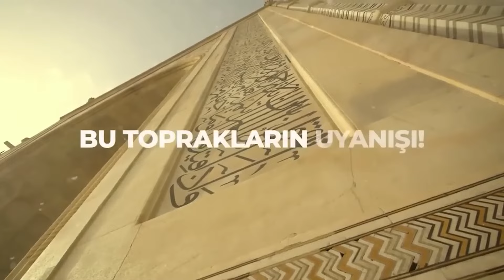Konfor Alanında mısın, Yoksa Sorumluluk Almak İstemeyenlerden misin? | Cenk Sabuncuoğlu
Konfor Alanında mısın, Yoksa Sorumluluk Almak İstemeyenlerden misin? | Cenk Sabuncuoğlu - Mukaddes Pekin Başdil

00:00 Giriş
02:21 Konfor alanı denilince aklına ne geliyor?
10:08 Bu burçlar konfor alanına çok takılır!
14:39 3 altın kuralı mutlaka uygulayın!
20:25 Konfor alanı aslında nedir?
25:31 Gerçek konfor alanında olduğunu nasıl anlarsın?
30:38 Konfor alanından çıkmak için cesur mu olmak gerek?
38:27 Razı olma durumu ile bağlantısı var mı?
44:33 Anne ve babalar bu konuda dikkat etmeli!
47:05 Konfor alanında çıkmak için ne yapılmalı?
54:30 Mutluluk orada saklıdır!

Mukaddes Pekin Başdil bu programda, Cenk Sabuncuoğlu ile birlikte konfor alanını ve oradan çıkmayı anlattı. İnsan neden konfor alanında durmak ister? Konfor alanından çıkmak için ne yapılmalı?

1. Kişisel & Ruhani Gelişim serisi için

2. Şifa, Sağlık, İyileşme, Şifalanma ve Doğal Şifa Yöntemleri serisi için

3. Bilinmeyen Bilimler ile Bildiklerinizi Unutun serisi için

4. Politik - Yönetim, Gündem ve Bilinmeyenler... serisi için

5. Gizemler, Doğaüstü, Yeraltı, Dünya Dışı Yaşamlar ve Bilinmeyenler... serisi için

6. Numeroloji serisi için

7. Tasavvuf, Sufi, İnanç ve Kadim Seriler serisi için

8. Frekanslar ve Astronomi serisi için

9. Meditasyonlar serisi için

10. Haluk Özdil ile Gündem ve Bilinmeyenler serisi için